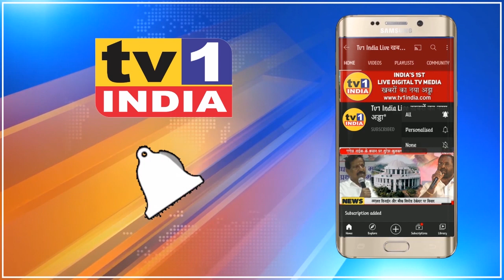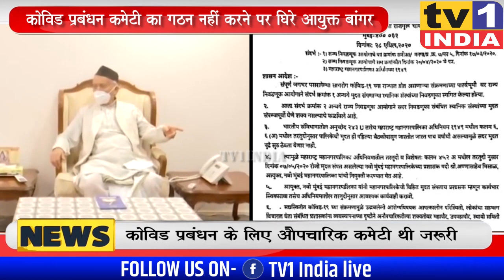Navi Mumbai: Abhijit Bangar ने क्यों रद्द की प्रबंधन कमेटी | BJP राज्यपाल से करेगी शिकायत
महाराष्ट्र के राज्यपाल भगत सिंह कोश्यारी ने नवी मुंबई मनपा का कार्यकाल खत्म होने पर आयुक्त अभिजीत बांगर को बतौर प्रशासक नियुक्त किया. प्रशासन लोकाभिमुख फैसले ले और धांधली न हो इसके लिए राज्यपाल ने विशेष प्रबंधन समिति बनाने का निर्देश दिया था. 12 महीने हो गए आज तक आयुक्त ने कमेटी नहीं बनायी.बीजेपी का आरोप है कि आयुक्त नहीं चाहते कि लोकप्रतिनिधियों का दखल हो..इसलिए उन्होंने कमेटी नहीं बनने दिया. इसे आयुक्त की मनमानी बताते हुए बीजेपी राज्यपाल के पास शिकायत की तैयारी में है.देखिए रिपोर्ट